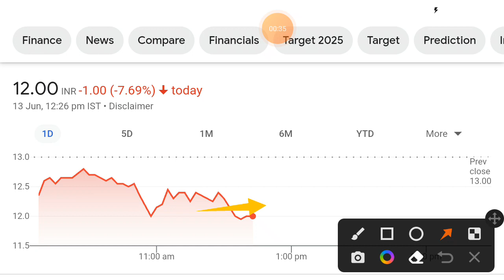Prajay engineers share latest news | Prajay engineers share price